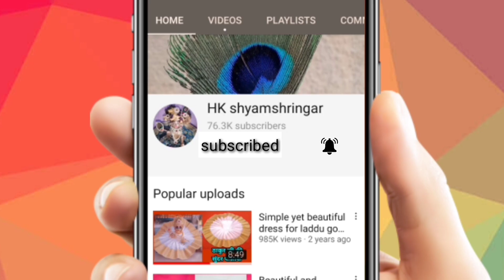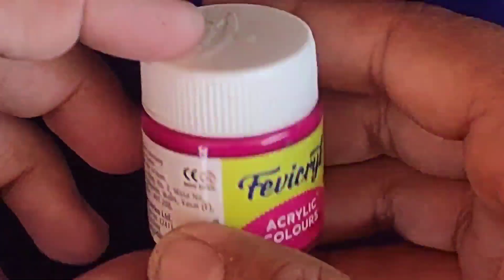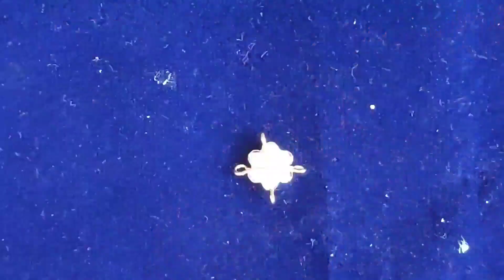जन्माष्टमी के लिए 1 ही वीडियो में 8 तरीके के ज्वैलरी सेट । necklace and jewellery for laddu gopal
I hope you will like this style and will try it soon. If you
any comments or suggestions, please do write back
to us, as it always motivate us for more good work.
You can also share your creation with us in form of
video, article, photograph etc. so that everyone can